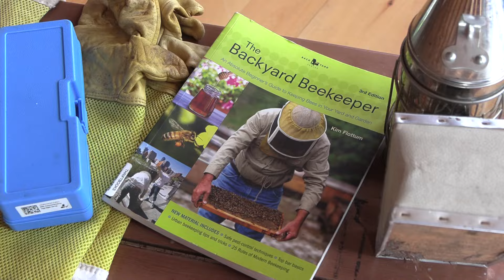Retreat #100!!! What a celebration weekend it was!